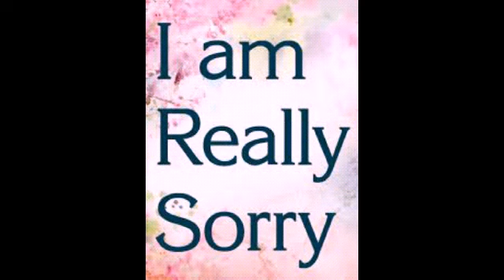Dubai Mall | Water Dance | Nathaasha Show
Hai Guys
Nathaasha Show
So,Guys We Are Go To Dubai Mall
And There Was Beautiful Water Dance
So That Is Why I Record It
So, Watch It